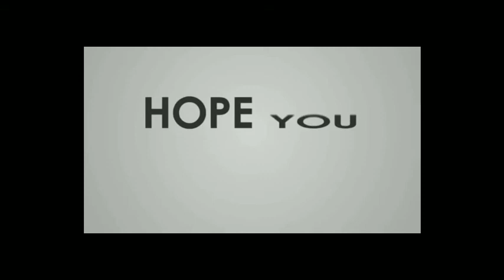Director_Puri_Jagannath_Explain_About_Corona|| Covid_19|| How_Be_Safe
Director Puri Jagannath Explaining Abou Corona and

Corona dari Cherakunda elanti Jagrathalu tisukovali

How indians Maintained Minimum Distance To Eachother To Eliminate Covid 19